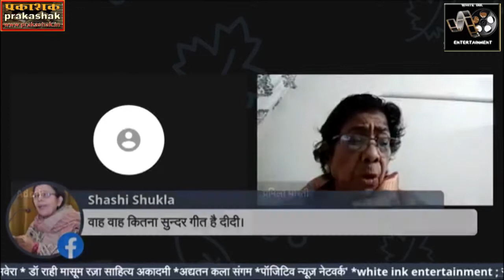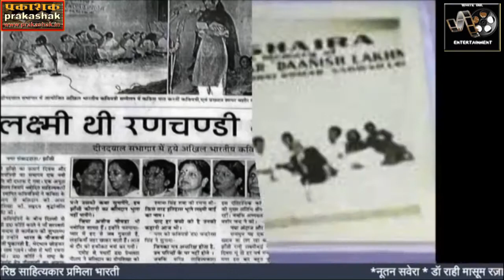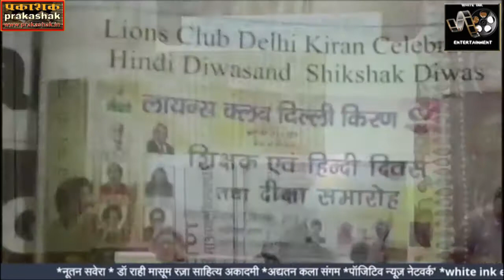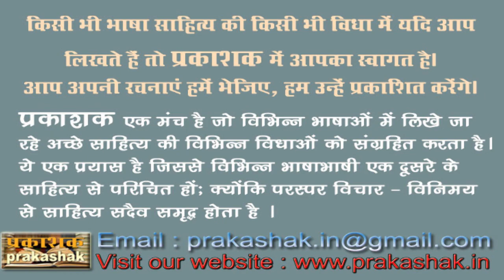Rubaru : Pramila Bharti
Rubaru
Pramila Bharti
Interviewer - Rajul